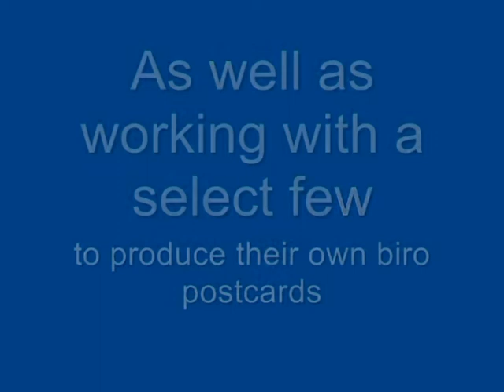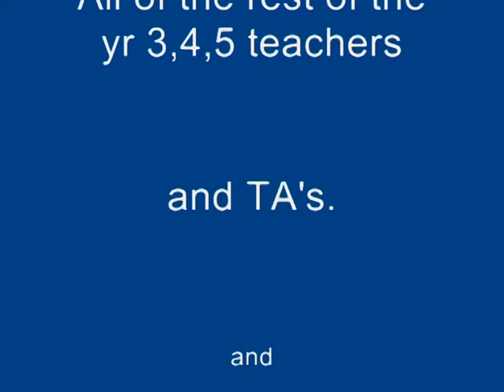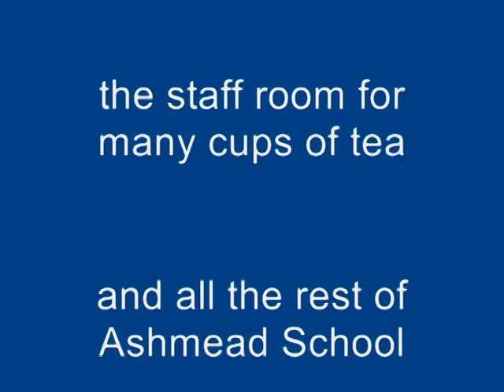Welcome to Ashmead School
A film that shows the progression of a drawing created for Ashmead School, Buckinghamshire as part of my Creative Partnerships work there. More information about my work and the workshops